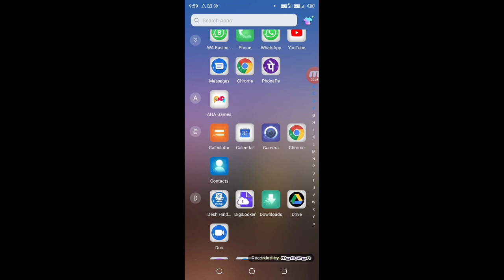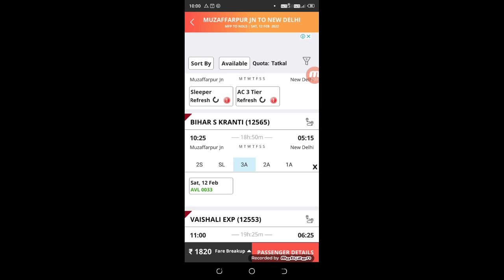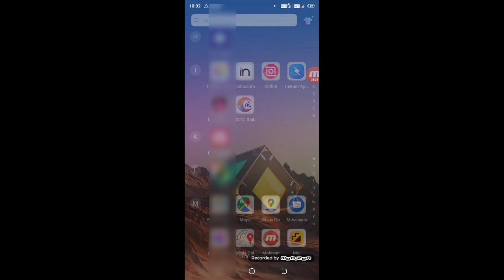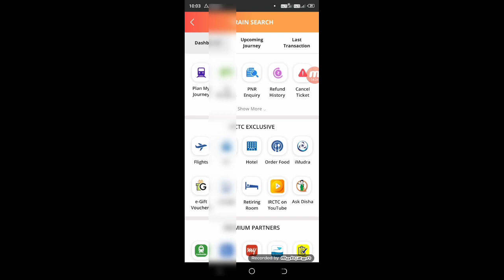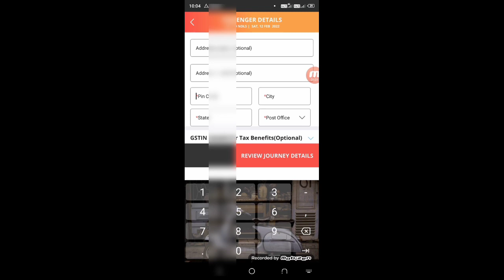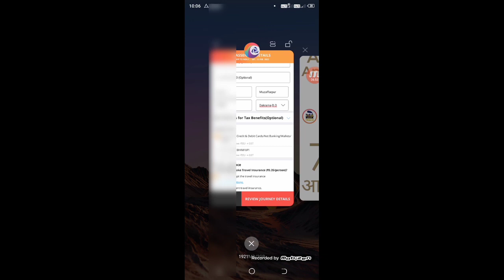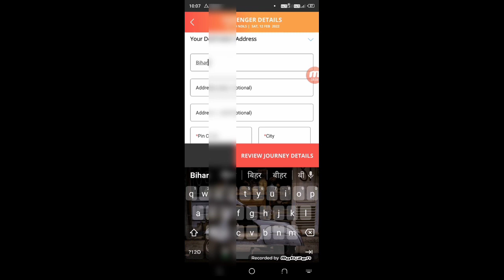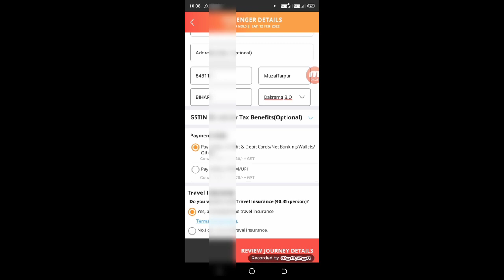IRCTC BIG UPDATE | unable to perform transaction please try later | Technical Shailendra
irctc refresh problem ,
IRCTC BIG UPDATE,
unable to perform transaction. please try later ,
irctc ticket booking problem,
irctc ticket booking payment problem,
card information not present irctc error,
irctc service not available error,
irctc ticket booking captcha problem,
action not allowed at this time irctc,
invalid coach id error,
how to book divyang ticket on irctc,
irctc server error ,
unable to perform transaction irctc,
unable to perform transaction irctc in hindi,
irctc unable to perform this transaction please try later,

►your question

My Camera :-